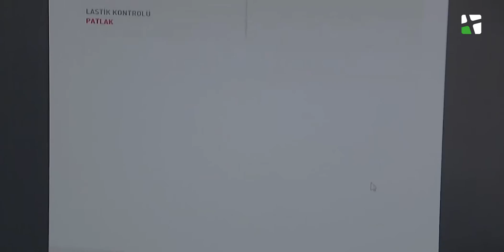Akhisar Municipality | Smart Waste Management with Evreka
The future of cities currently consists of technology and smart solutions. We have to use Smart Cities. A leading SaaS company, providing the most comprehensive intelligent solution designed for the entire category of waste management across the globe. Evreka is aiming to reshape the waste management business by delivering end-to-end solutions and cutting-edge products, as well as guaranteeing operational excellence.